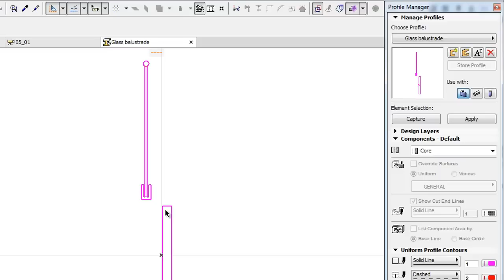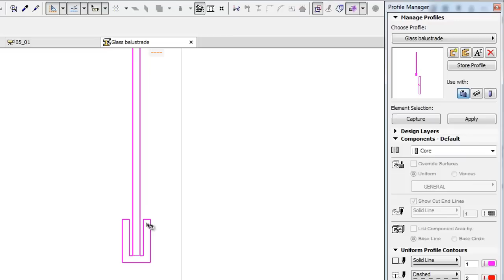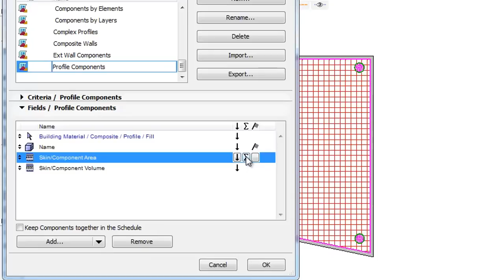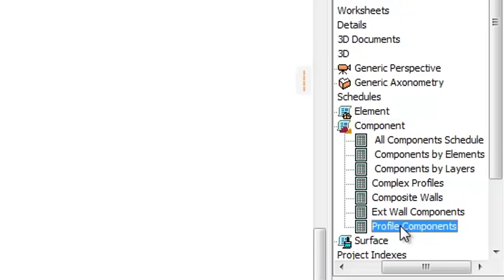ARCHICAD Scheduling - Listing Skin Areas of Complex Profiles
This movie presents how to list the Components of the Profile Elements.  You can see an example how to list the Glass and Timber parts of the balustrades that are modeled with Profile elements.